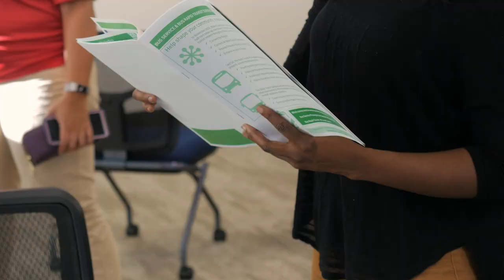Ready for Commuter Rail in the Triangle?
Learn more about commuter rail in the greater Triangle region and take the survey